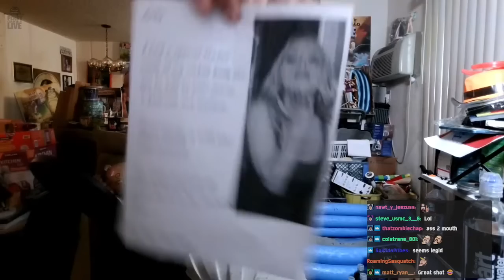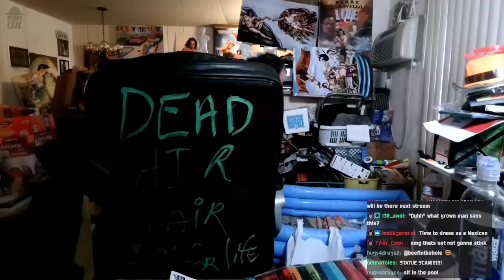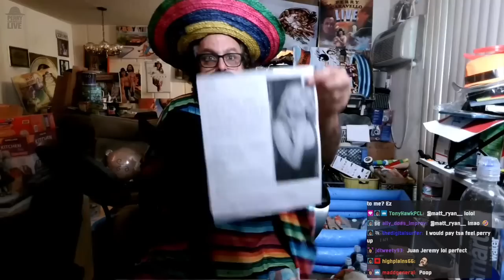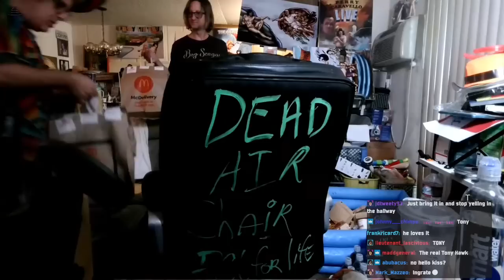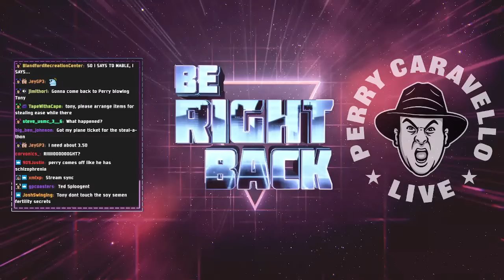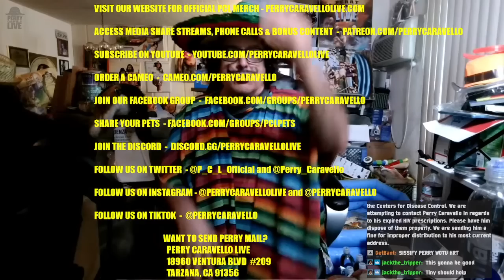Mailbag Friday!! 5.5.23 - Perry Caravello Live (PCL)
Have a stunt offer for Perry?

Send Perry Mail:
18960 Ventura Blvd. #209